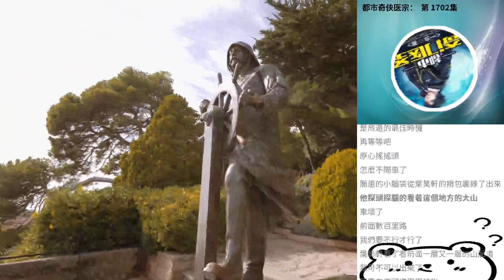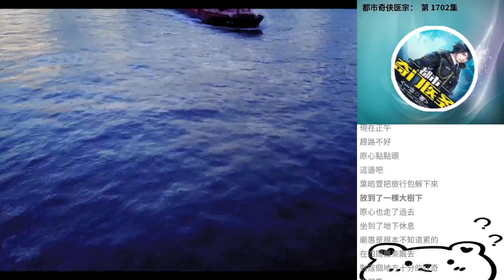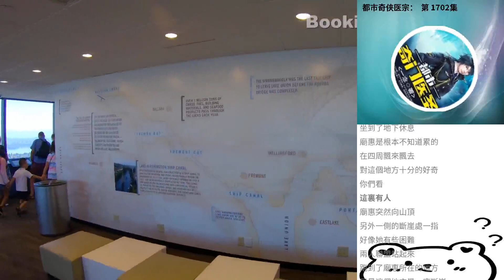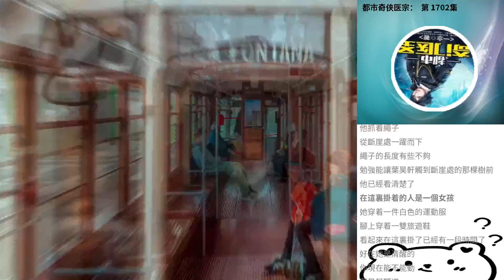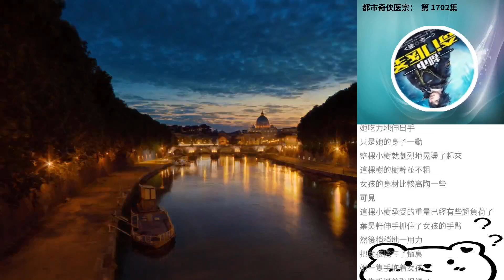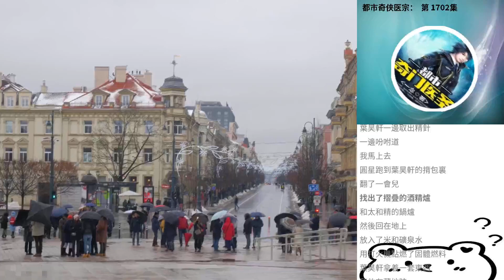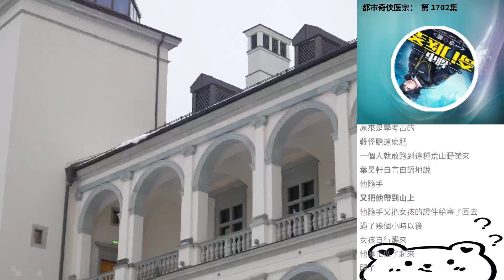都市奇俠醫宗： 第 1702集